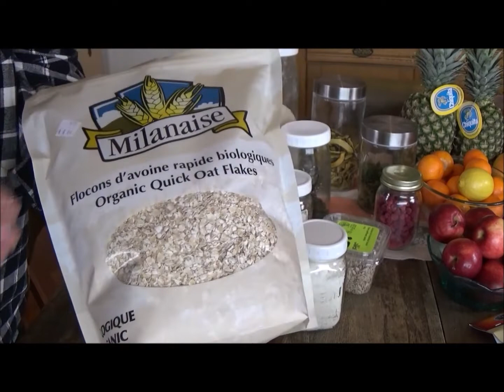Ce que je mange... / Épicerie pour deux semaines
Voici ce que je mange pour deux semaines,  pour ceux qui sont dans l'alimentation traditionnelle cela va vous paraitre peu. Mais pour l'avoir expérimenté et adopté croyez-moi c'est surprenant que l'on soit vraiment rassasié. Dans de prochaines vidéos j'expliquerai davantage les sources de protéines et aussi sur la vitamine B12.  Pour l'instant voici un aperçu de ce que je mange pour les deux prochaines semaines. Bien sûr il me restait encore des aliments dans mon frigo et sur mes tablettes qui sont non-visibles dans ma vidéo.
 Et je ne me prive pas car je mange ce dont j'ai envie comme parfois ma poutine traditionnelle ou un spaghetti.